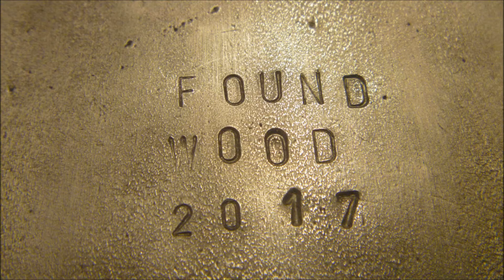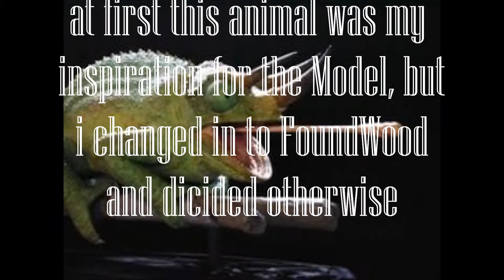FoundWood the Making Off BCB A D Eker 2017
The Process of making the build,started in 2015 whit finding the abandoned planks in the local woods, i took them home dryed them en turned them in to guitars, over the course of two years,   and this is how it came about, and the things used for the build, enjoy @ greeeetsszz A.D.Eker   @BCB 2017 Holland.